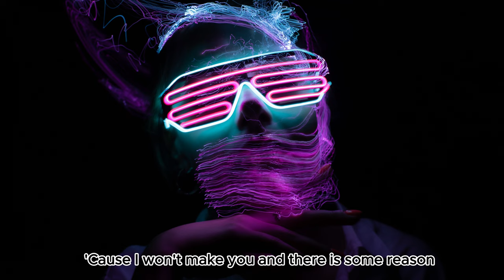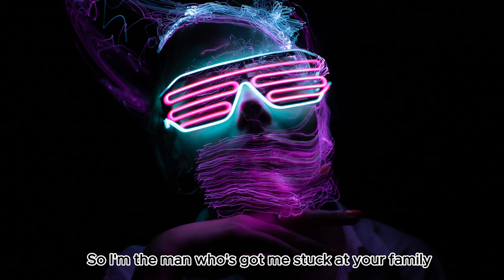Ciel Stay Up Insomnia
Title: Stay Up Insomnia Remix (Alex Blue, Mike Floss)
Artist: Ciel